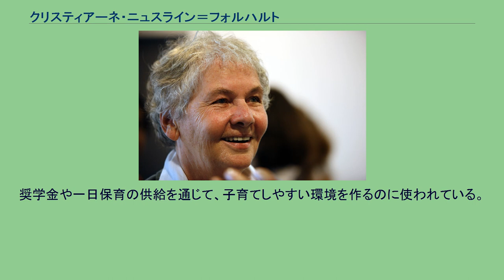クリスティアーネ・ニュスライン＝フォルハルト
クリスティアーネ・ニュスライン＝フォルハルト（Christiane Nüsslein-Volhard、1942年10月20日 - ）は、マクデブルク出身のドイツの生物学者。
胚の発生過程での遺伝子による制御を研究し、エドワード・ルイス、エリック・ヴィーシャウスとともに1995年度のノーベル生理学・医学賞を受賞した。
ニュスライン＝フォルハルトとヴィーシャウスは生物学に大規模実験の方法論を導入し、変異体を使ったショウジョウバエの胚の発生の研究を大規模に行い成功させた。
これらの実験が行われた頃、分子生物学は主に小規模な実験として行われ、1つの遺伝子や1つのタンパク質の働きを調べる実験が一般的であった。
一方、当時の技術では莫大な仕事量や資金が必要であったため、生物学では広範囲に及ぶ実験はあまり行われてこなかった。
ニュスライン＝フォルハルトらにノーベル賞をもたらした実験はショウジョウバエの胚の発生に関わる遺伝子を同定することを目的としたものだった。
ショウジョウバエは、その小さなサイズと世代の短さから遺伝子の実験の素材として広く用いられてきたため、大きな数を扱うのも比較的容易であった。
胚の発生に関わる遺伝子は、ランダム突然変異を起こさせたショウジョウバエを育てることによって同定された。
胚の発生が弱まれば、その時に変異している遺伝子が胚の発生に関与していることがわかり、このようにしてショウジョウバエの胚発生に必要な一連の遺伝子が明らかとなった。
これらの遺伝子の多くにはハリネズミにちなんだ名前が与えられた。
キュウリを意味するドイツ語のGurkenや不具を意味するドイツ語のKrüppelなどである。
これらの実験によってショウジョウバエの発生初期、特に体の各部の段階的な発達機構に対する新しい知見がもたらされた。
またこれらの実験は、その規模の大きさだけで有名なのではなく、ショウジョウバエ以外の生物にも同様の機構が当てはまりうるということがさらに重要であった。
後にこの時同定された遺伝子やその類似遺伝子の多くが他の種でも見つかった。
特にホメオボックス遺伝子は全ての後生動物から見つかって、同じような働きをしていることが分かった。
これらの発見は進化学にも新たな情報をもたらし、例えば前口動物と新口動物は比較的良く似ていて、これまで考えられていたよりも複雑な体の作りを持った共通祖先から進化してきたことが推察された。
さらに、発生における細胞の運命だけではなく、転写の制御などに関しても色々なことが分かった。
1985年から、彼女はテュービンゲンにあるマックス・プランク生物学研究所の長を務めている。
1991年、彼女の母校であるテュービンゲン大学の名誉教授となった。
2001年からは生命科学に関する指針を定める国家倫理委員会の委員となっている。
2005年にはオックスフォード大学から名誉博士号を授与された。
1994年に、彼女はクリスティアーネ・ニュスライン＝フォルハルト基金を立ち上げた。
これは、子供を持つ女性科学者の支援を目的としたものである。
奨学金や一日保育の供給を通じて、子育てしやすい環境を作るのに使われている。